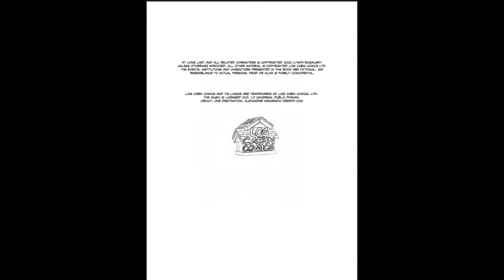At Long Last digital comic book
Here is the first video format digital comic book from Log Cabin Comics. "At Long Last" is a rock n roll tale about going after a dream that ends up being a nightmare and destiny opening a new door that leads to true happiness.